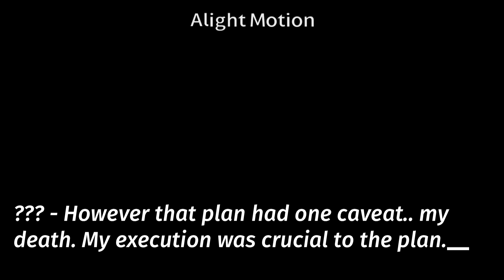Culprit Reveal : TS! D&D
Blake killed Ryder, they both knew they were targets and not making it out alive together.. so why have one live with heartbreak when they could be together in death?

Ryder had Blake hold his head under water in the pool bathroom tub until he no longer was alive, which killed Blake to do but it was his boyfriends plan. He then dragged him to the pool with the bodybag to confuse everyone, but in his head he realized there is not point in hiding. Ryder wanted him to use the trial to find out the Mastermind, so he decided to go with his gut and tell everyone that he did it up front.

Byder is no more, and Charlotte is now the Protagonist.